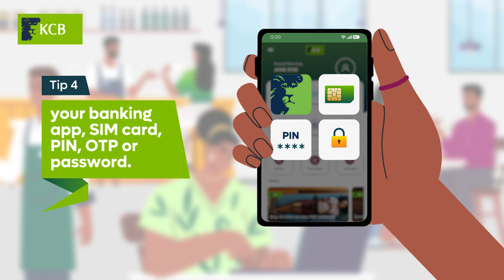Be aware of scammers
Wakuu, here are 4 tips za kuavoid being scammed. Make sure umeverify any payment you want to make before sending, usitumie public wifi ku access online bank yako, lipia bidhaa upon delivery pekee na make sure unajua doh yako inaenda wapi when sending to a new person.